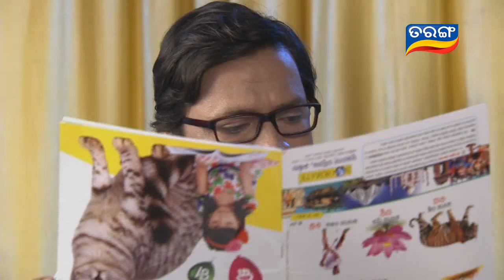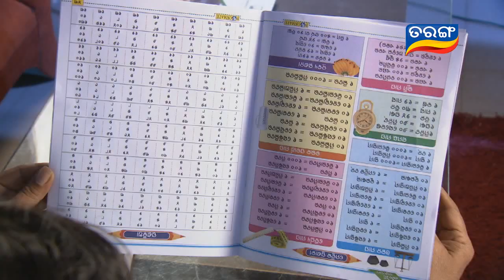Dui Kulaku Hita Nikita - Ep 229 23rd May 2017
Dui Kula Ku Hita… Nikita: Story of a self-dependant, individualistic girl and her married life. The story tracks her life as she tries to build a balance between her parental and in-laws’ responsibilities. She takes care of both the families and tries to do her duty for both with sincerity and love.